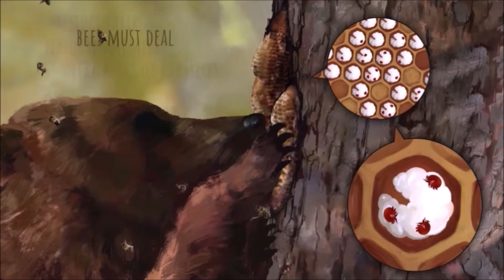Bee Simulator Part 1 By Lady Amena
Welcome back Explorers to another Lets Play.  This time will be playing Bee Simulator.  Are you ready to be a little Honey Bee and Collect some Pollen?  The adventure Begins with Part 1